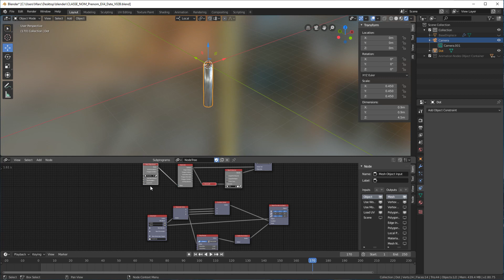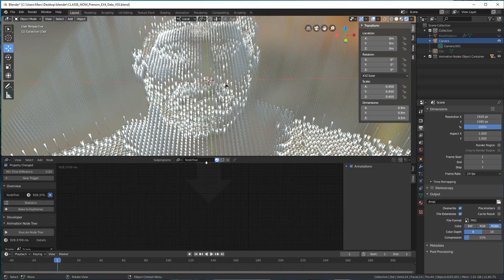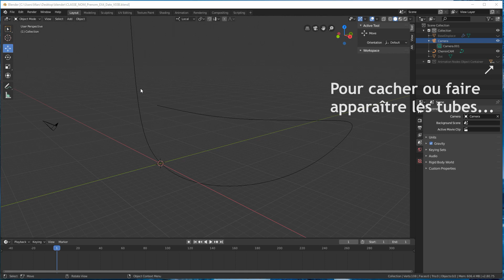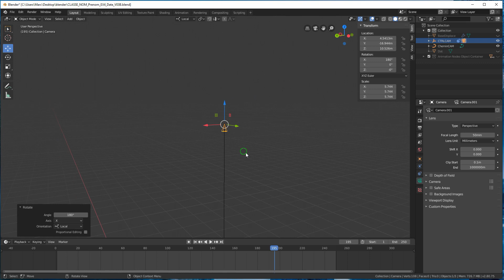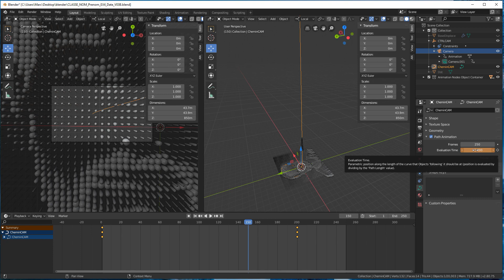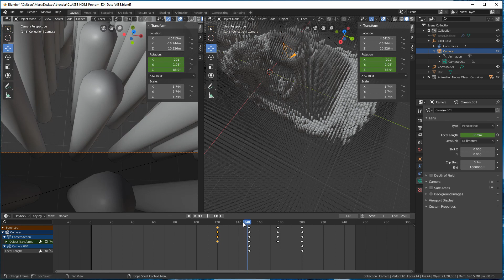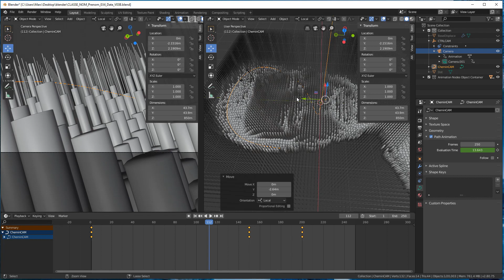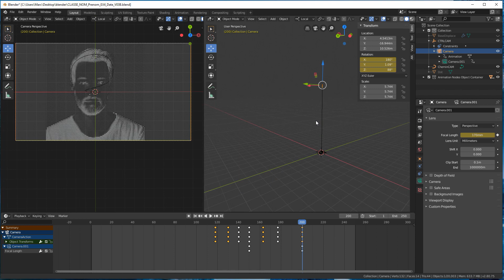Ferrer2019 2020 Ex4Part4